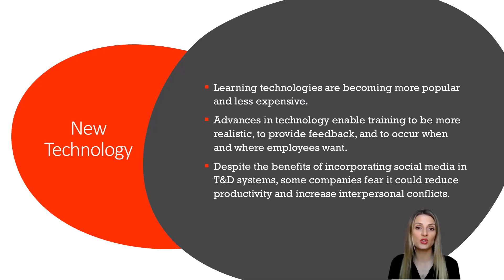Training & Development - Lecture 1 - Forces that Influence Learning - New Technology